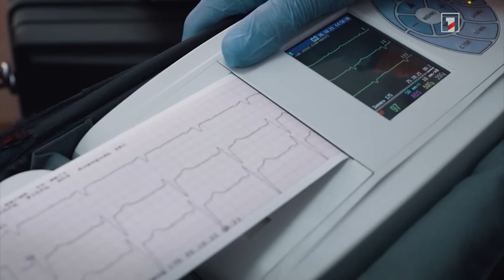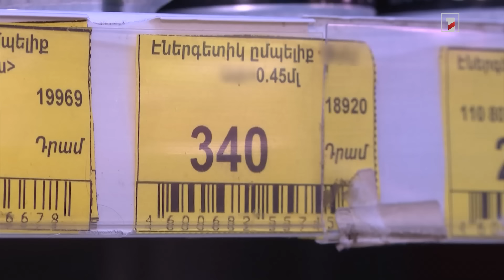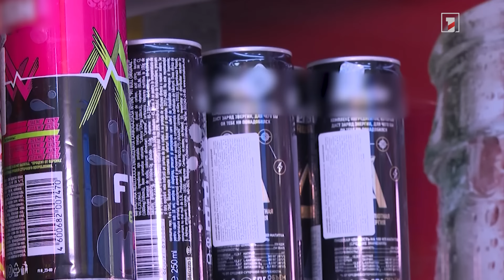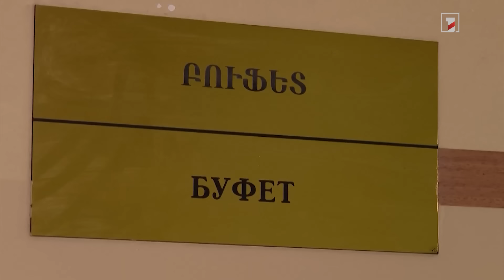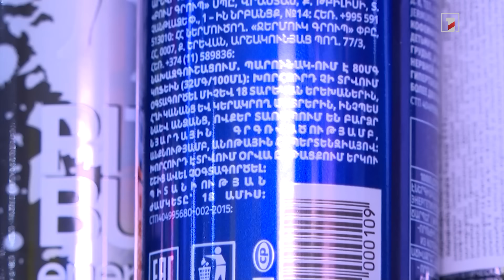Մեծ քանակի կոֆեին, գլյուկոզա, տաուրին՝ էներգետիկ ըմպելիքի վտանգները. դեռահասներին վաճառքը կարգելվի